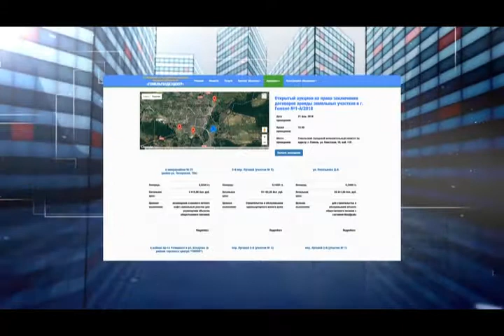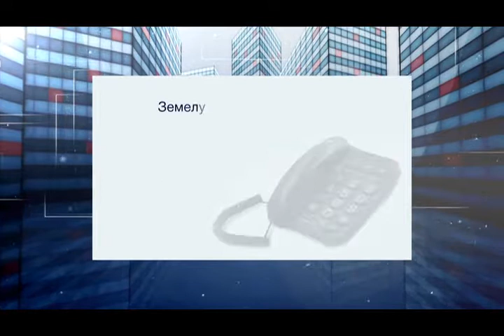Имущество 05 02 2018